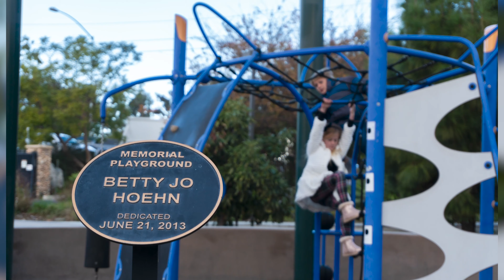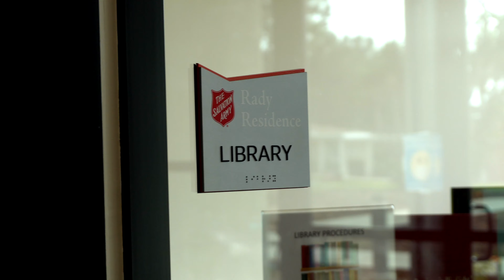Susan and Bill Hoehn Donate New Honda Odyssey to The Salvation Army's Door of Hope.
In December of 2020 Hoehn Honda Carlsbad owners Bill and Susan Hoehn donated a brand new 2020 Honda Odyssey to the Salvation Army's Door of Hope in San Diego, California. The van will be used to help transport families experiencing homelessness to get groceries, medical supplies, and eventually to transport them to apartments to meet landlords and apply for residence.